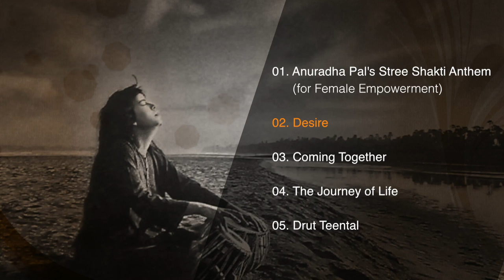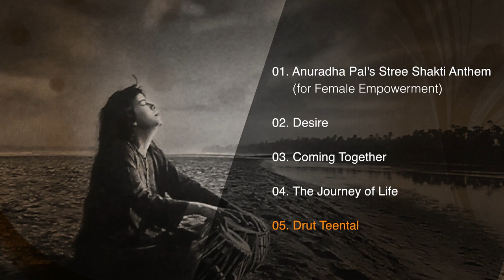Best of Anuradha Pal | Jukebox 2019 | Artist Aloud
Presenting to you the handpicked hits of Anuradha Pal in a Jukebox from her releases with Artist Aloud.

Anuradha Pal is a world-renowned, multifaceted Tabla virtuoso, multi-percussionist and Music composer who has been hailed as the first professional female Tabla player in the world by Encyclopedia Britannica, Who’s who journal of the world and the Limca Book of Records.

She has performed extensively at some of the most prestigious Music Festivals in the World, like Woodstock, WOMAD, Voices of the World, Night of the Virtuosos, Rhythm Sticks Festival and Masters of Indian Music Festival; amongst numerous others in USA, UK, Europe, Japan, Brazil, Australia, New Zealand, Africa, Singapore, Hong Kong and the Far East.

Superbly trained by Tabla legends Late Ustad Alla Rakha & Zakir Hussain, Anuradha Pal is the youngest and only female Indian Musician to have performed at the prestigious Woodstock Festival in 2008; where she performed with her acclaimed World Music band RECHARGE, for an audience of 4 lakh people. The exciting combination of Indian & Jazz music spiced with Latin, African & Indian percussion gets the crowds dancing & swaying everywhere they perform!

 Anuradha Pal is the first and the youngest woman Indian Musician to perform at the WOMAD Festival in 1999, where she presented her band STREE SHAKTI- Asia’s much-acclaimed all-female, percussion-based Vocal- instrumental ensemble, for 1.5 lakh fans.

She has performed sensational Tabla Solos and astutely accompanied some of the best musicians of India like Pt. Jasraj, Pt. Shivkumar Sharma, Pt. Hariprasad Chaurasia, Ustad Zakir Hussain, Smt. Girija Devi, Ustad Amjad Ali Khan, Ustad Sultan Khan, Ustad Shahid Parvez, Pt. Vishwa Mohan Bhatt; younger musicians like Rahul Sharma, Niladri Kumar, Rakesh Chaurasia as well as, acclaimed Jazz, Latin & African musicians in major Indian & International festivals.

Anuradha Pal composed the background score for M.F Husain’s film; Gaja Gamini; which was highly appreciated at the Cannes Film festival for its originality & evocativeness. She has also composed music for short films, documentaries, theatre & other commissioned work & events.

Anuradha Pal has received several prestigious and coveted awards like the Dagar Memorial award, Sanskrutic Puraskar, Adwatiya Stree Shakti award, Zee Astitva Award, Malwa Taal Shiromani award, Best Musician award, Tala Mani award, Excellence award to name just a few.

‘Anuradha Pal has several CDs titled ‘Sensational, Nirvana, Stree Shakti, Get Recharged, Sheer Magic, Tabla solo’ & instructional Video training DVDs to her credit, available on Amazon, iTunes and other major stores internationally.

Anuradha was invited as an artist in residence, at the New England Conservatory & Berkeley School of Music She contributed actively in the research of the “Relationship between Brain, Music & Language” at Neurosciences University, San Diego & the ‘Study of Tabla, Aesthetics & complexities’ at the Harvard Science center (USA).

01. Anuradha Pal's Stree Shakti Anthem (for Female Empowerment)
02. Desire
03. Coming Together
04. The Journey of Life
05. Drut Teental

Artist Aloud – Talent First App is an all-purpose, uniquely customized app for fans, artists and producers and labels. The App is the ultimate independent content hotspot, to listen to, create and upload original content across genres, be it music, comedy, dance or entertainment. The app is a one-stop destination for original independent content across the globe and is available across iOS, Android and Windows formats. The app caters largely independent musicians and music fans along with independent record labels and music producers, across the globe and has won 4 Awards in just the first year of its launch.

Now Stream original independent content on
Artist Aloud – Talent First App!